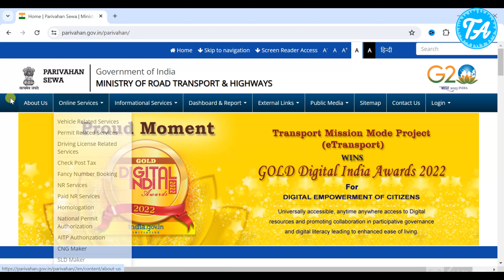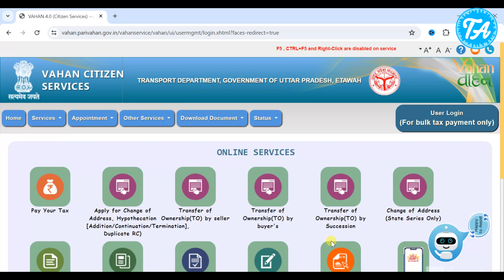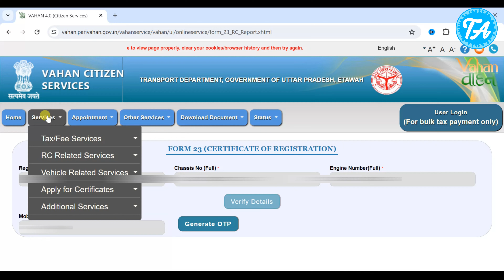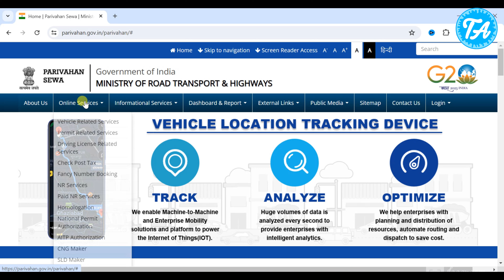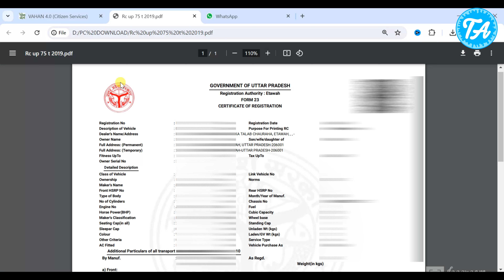How to Download Original RC | Download Vehicle RC Online | gadi ki rc kaise download kare 2024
Hello Everyone,
This video is about How to Download Original RC Welcome to our tutorial on how to download the original RC (Registration Certificate) for your vehicle online. In this video, we will guide you step-by-step on how to obtain your vehicle's RC digitally in 2024. With the advancements in technology, you no longer need to visit the transport department or wait in long queues. We will show you the simple and convenient process to download your vehicle's RC from the comfort of your home. From creating an account on the official transport department website to providing the necessary details and making the payment, we will cover everything you need to know. Don't miss out on this informative tutorial to easily access your vehicle's RC online

gadi ki rc kaise download kare,
download vehicle rc online,
how to download rc,
how to download rc online,
car rc download online,
bike rc kaise download kare,
rc kaise download kare,
rc download online,
gadi rc kaise download kare,
original rc kaise download kare,
how to download bike rc online,
vehicle rc download online,
vehicle registration certificate download online,
how to download vehicle rc online
,rc download,rc download kaise karen